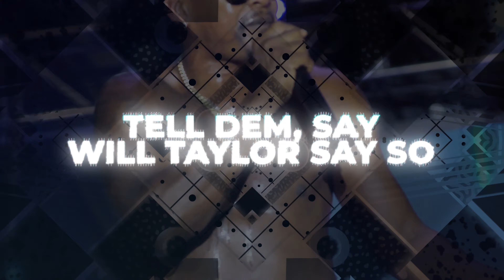Will Taylor, Mr Vegas - Dynamo (Official Lyric Video)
One of the biggest names to emerge from UK's Tech-House scene, DJ/Producer Will Taylor has built up a solid arsenal of club anthems that have dominated dancefloors over the last few years. After a string of collabs with John Summit, Steve Lawler, Roland Clark, Max Chapman - now on the horizon is his adaptation of Mr. Vegas' '98 Reggae classic 'Heads High' which features the specially recorded vocals of Mr. Vegas himself, combining with Will's production proficiency to create lethal rave ammunition. ‘Dynamo’ is set to take the club circuit by storm.

Cr2 Records was founded in 2004 by Credence Records’ main man and one half of MYNC, Mark Brown. Since launching, Cr2 has become a house music institution; boasting releases from some of the biggest names in house, techno and EDM including Eric Prydz, Steve Angello, East Everything, Nic Fanciulli, Paul Woolford, Carl Cox, Fedde Le Grand, Deadmau5, Carl Cox, Gerd Janson, CamelPhat, Dimitri From Paris and Josh Butler to name a few. Their celebrated compilation albums are recognised as some of the biggest selling dance albums in the industry, collaborating with top club and festival brands such as Tomorrowland, Space Ibiza, elrow, Privilege Ibiza, Blue Marlin, Nikki Beach and more.

Together with sub-labels, worldwide weekly radio shows, a music production company and more, Cr2 Records has evolved internationally as one of the most innovative major brands in dance music.